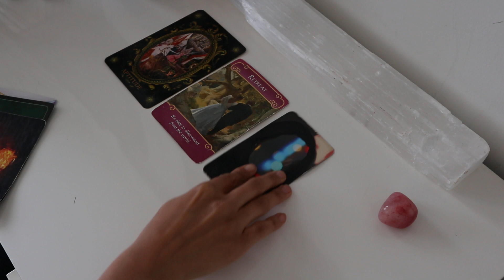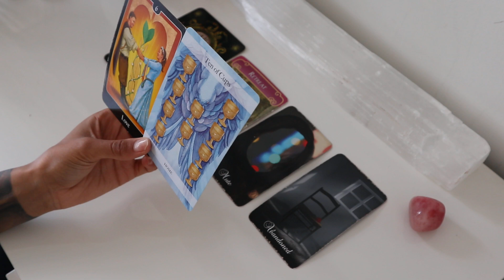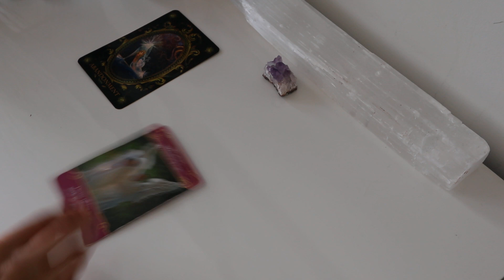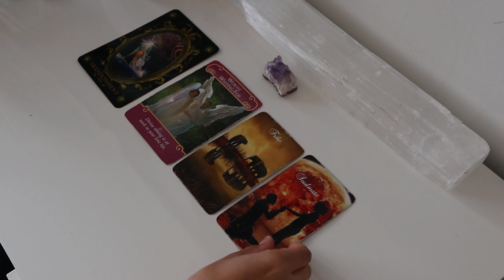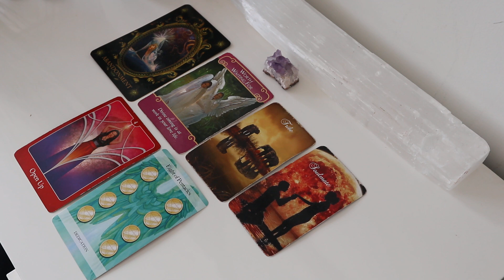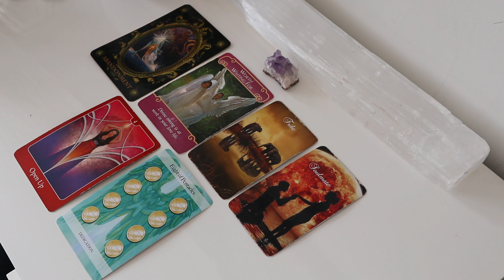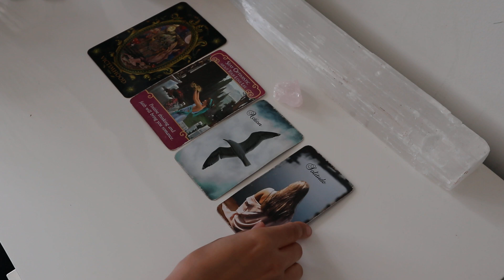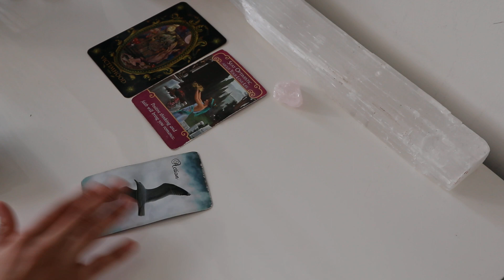HOW DO THEY FEEL? [PICK A CARD]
Sending you so much freaking LOVE & LIGHT